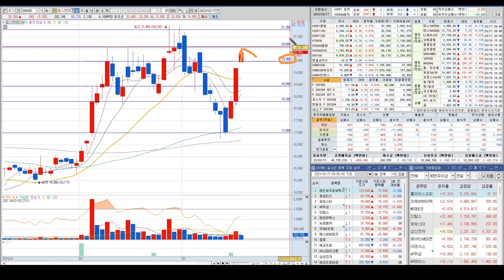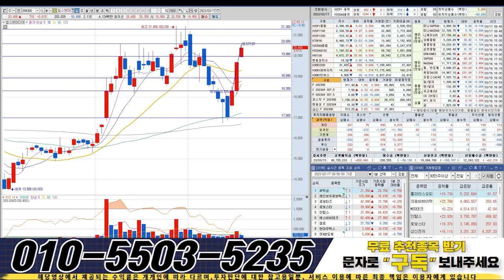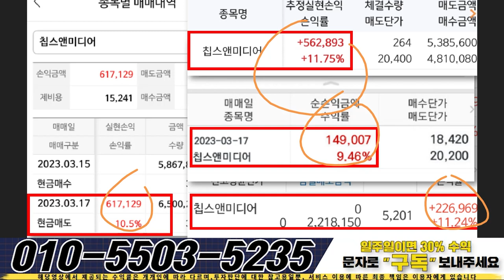칩스앤미디어 24200원까지 공짜라인, 정부 300조 투자 국가의 미래가 달렸다!,제가 V자반등 나온다했죠?!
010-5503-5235로 “ 구독 ” 이라고 문자 보내주시면 시장의 핫한 주도주 종목의 정보와 대응법 , 숨은 수혜주들의 정보를 오픈해드리고 있습니다.